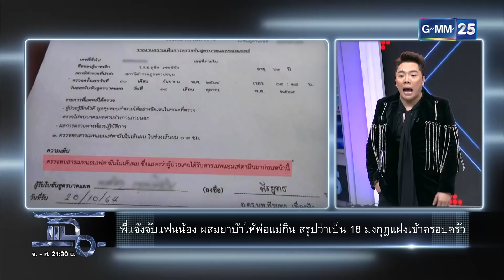18 มงกุฎแฝงเข้าบ้าน ผสมยาบ้าให้แฟนพ่อแม่กิน | HIGHLIGHT | แฉ 1 ธ.ค. 64 | GMM25